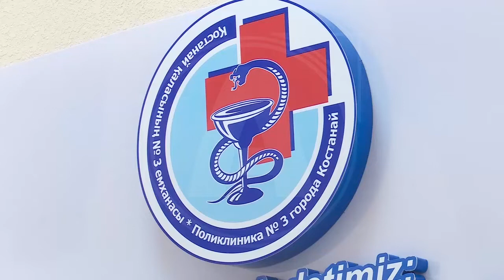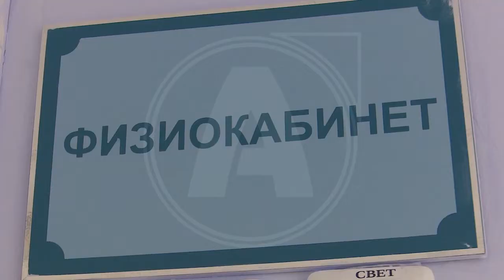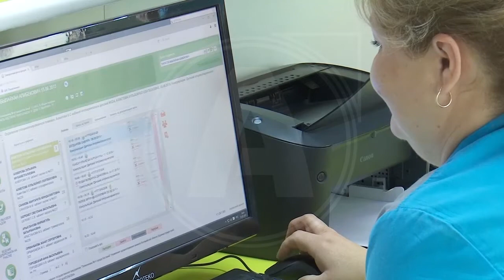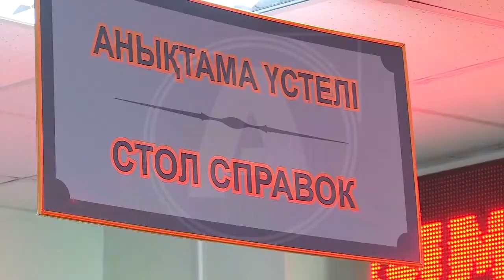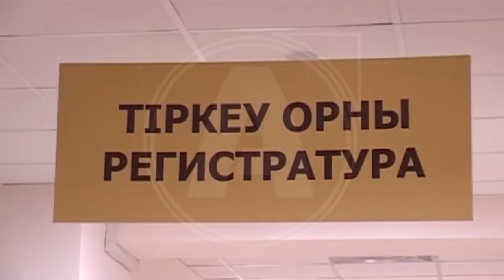"Условно застрахованными" в Фонде медстрахования считаются свыше 80% жителей Костанайской области